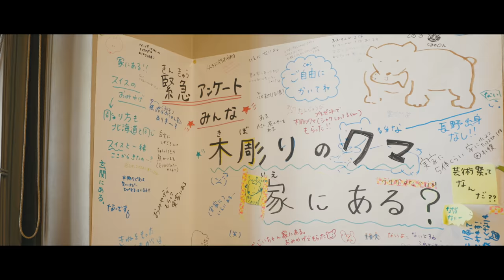SAPPORO LOG #10 2017.9.22 Former Sapporo Cort of Appeals［4k］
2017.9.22の札幌市資料館の様子です。

カメラ：Canon EOS 5D Mark Ⅳ （C-Log）
レンズ：CANON EF16-35mm F2.8L III USM
編集ソフト：Final Cut Pro 10.3
LUT：k tone vintage kodachrome.cube
使用音源：Erik Alfred Leslie Satie：Gymnopédies No.1 （サティ：ジムノペディ No.1） 「クラシック名曲サウンドライブラリー」